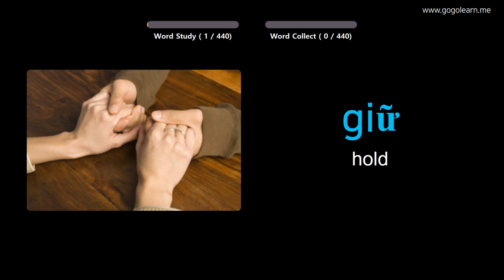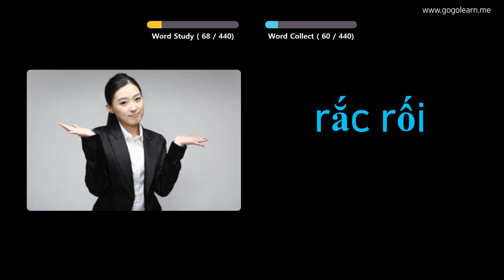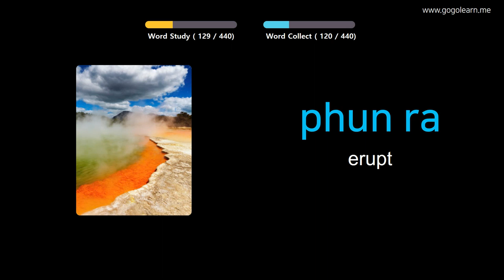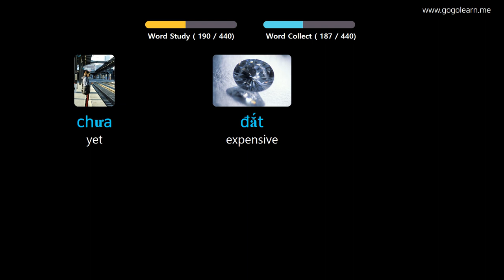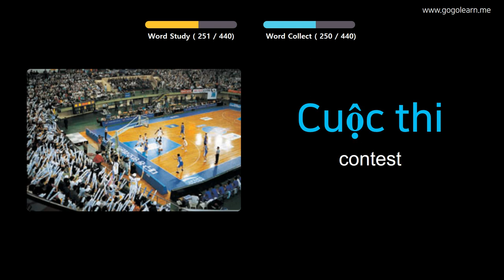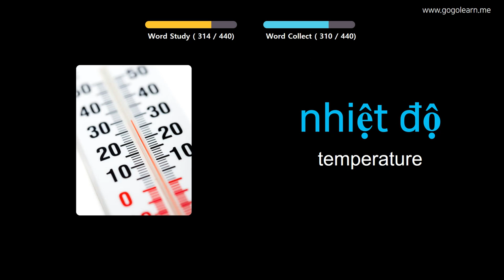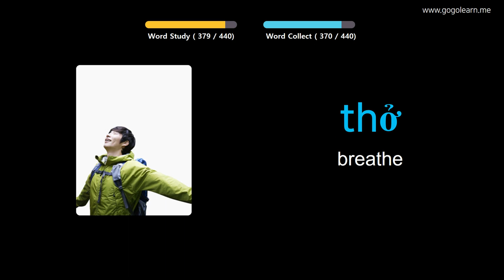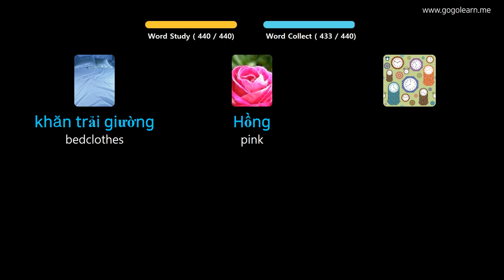Learn Vietnamese Through Pictures | Vietnamese Vocabulary Middle School2 | Golearn